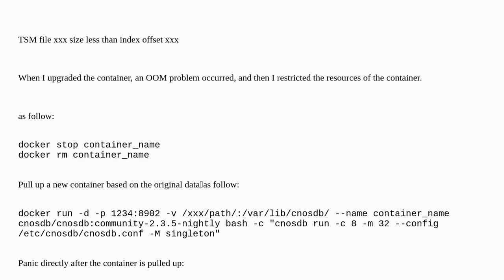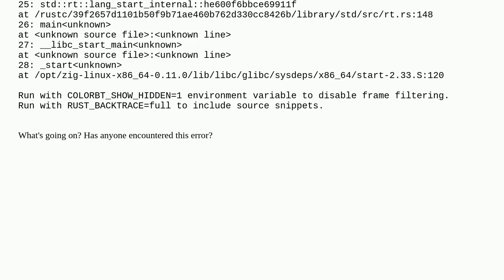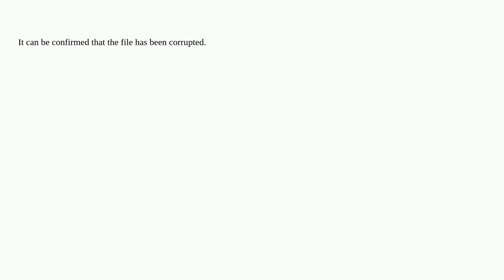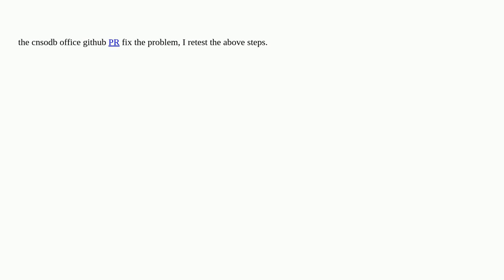TSM file xxx size less than index offset xxx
A special thanks goes out to the community

  cnosdb time-series database